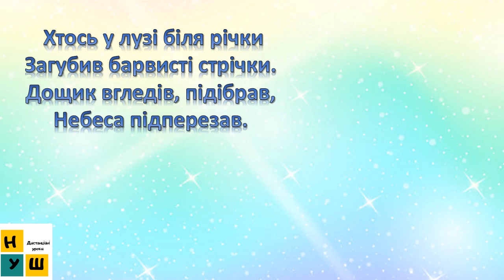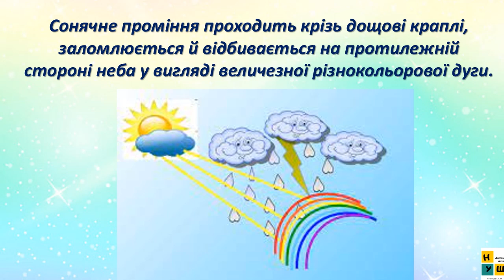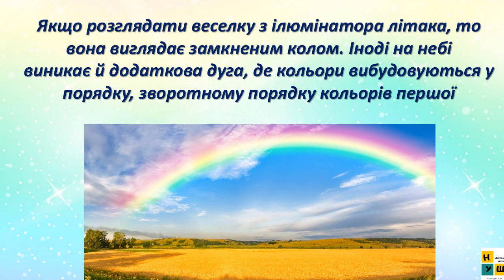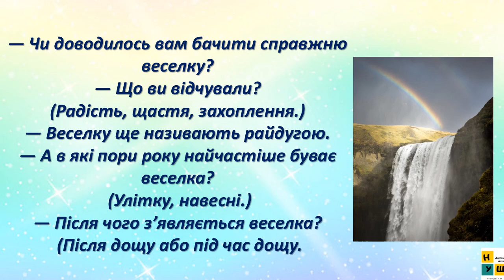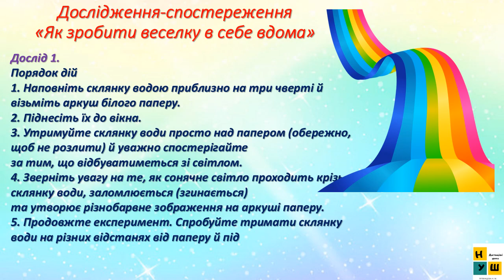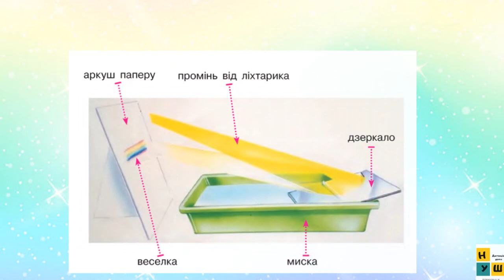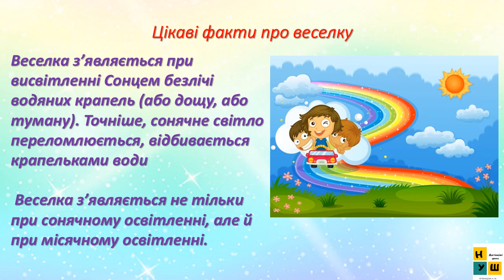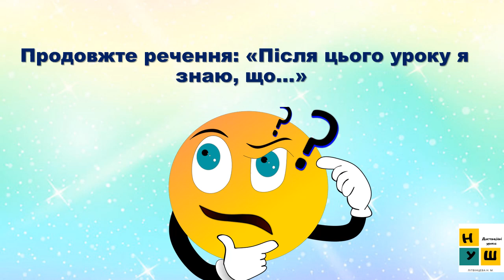ЯДС 1 клас урок 94 Сторінка дослідника Веселка автор підручника Бібік